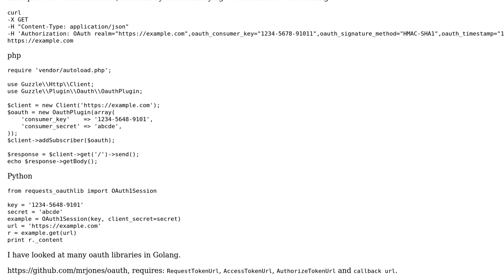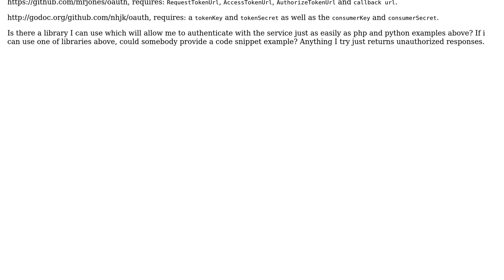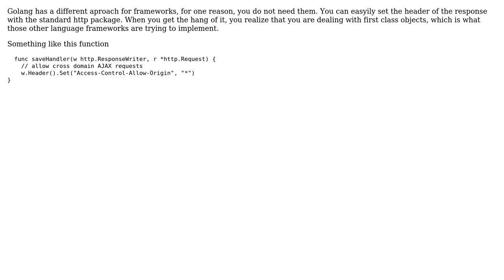Golang one-legged / two-legged oauth 1.0a authentication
With thanks & praise to God, and with thanks to the many people who have made this project possible! You are responsible for your own actions.